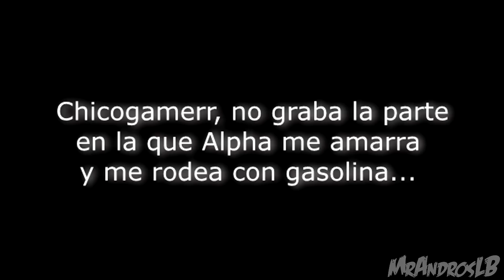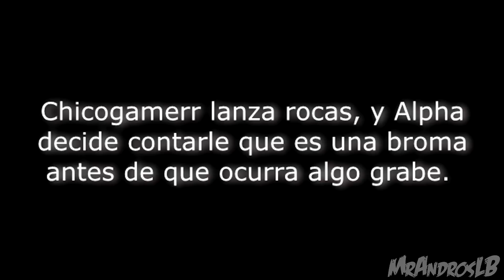BROMA A MI CÁMARA (Cámara oculta) MrAndrosLB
(PULSA EL BOTÓN DE LIKE POR UN ANDROS MÁS FELIZ) *-*